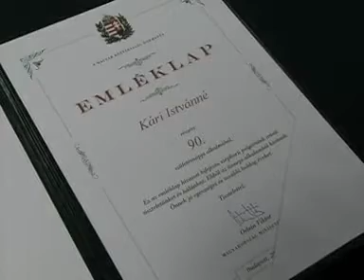90 éves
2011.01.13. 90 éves